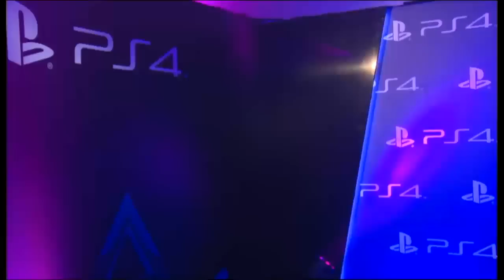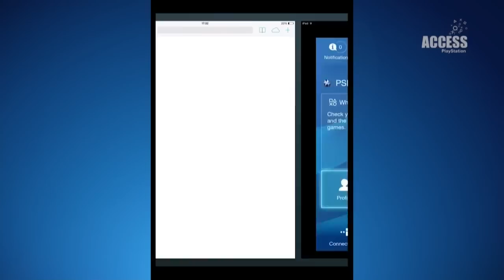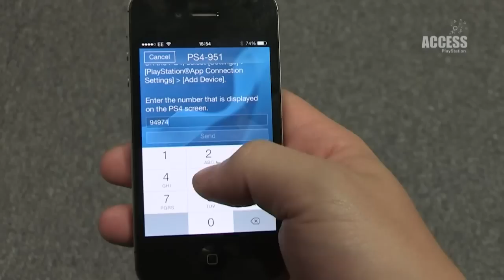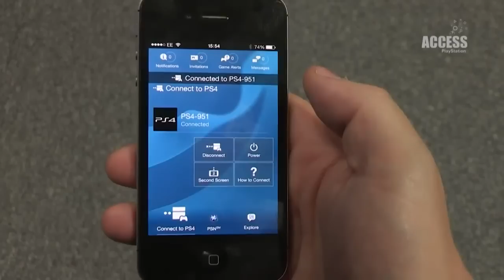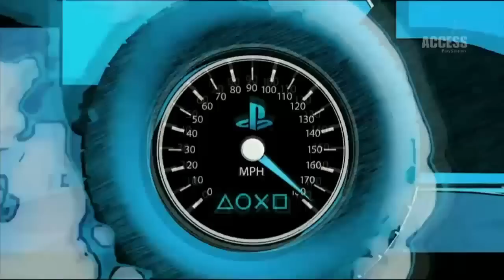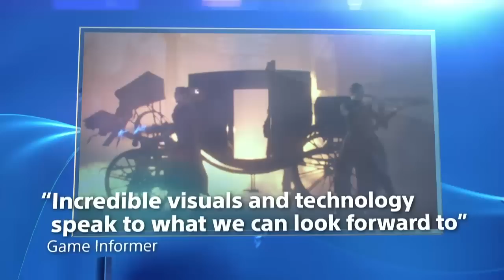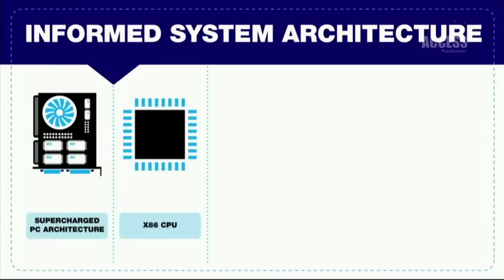Live PS4 Launch - Covent Garden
PlayStation Access TV brings you the latest UK PS3, PS4 and PSVita news, events and goodies each week, giving you unprecedented access to the biggest games and events on PlayStation.